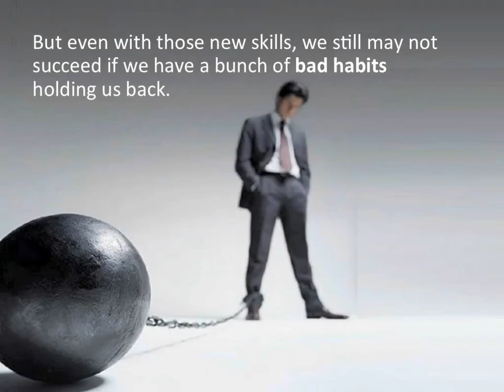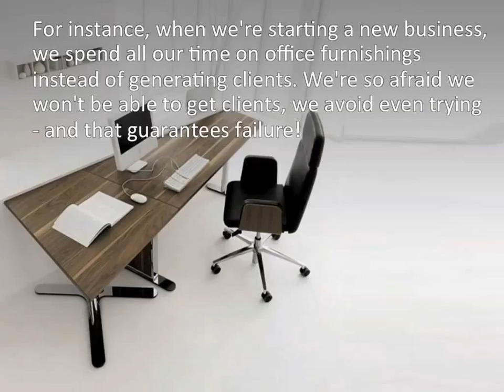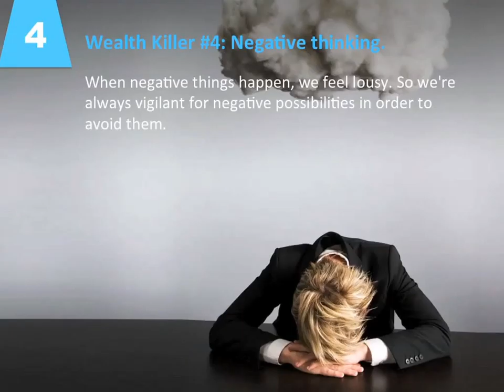Toronto Mortgage Broker reveals 5 Evil Habits That Can Kill Your Wealth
OK, today we're going to talk about habits that hinder your success. To achieve our dreams of wealth and fulfillment, we need to learn all sorts of new skills. But even with those new skills, we still may not succeed if we have a bunch of bad habits holding us back. Here are 5 Evil Habits That Can Kill Your Wealth.